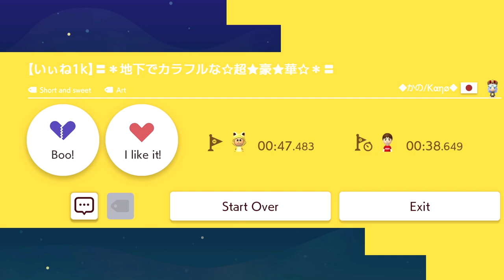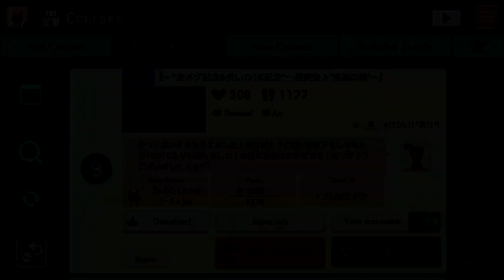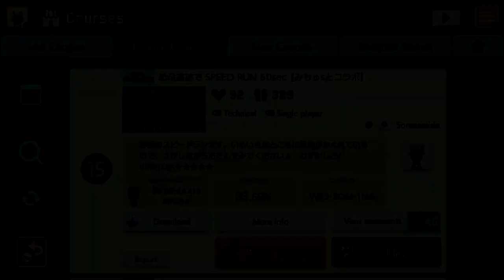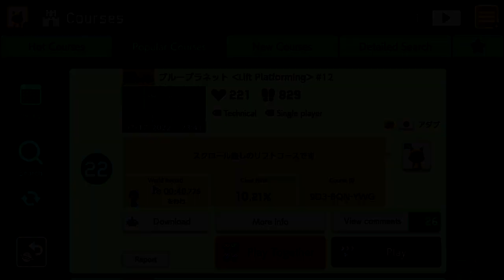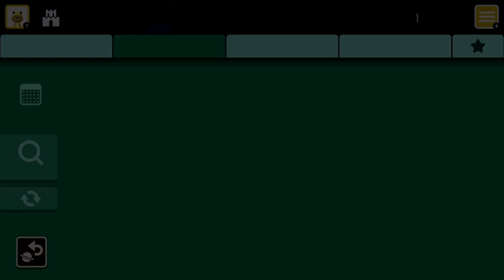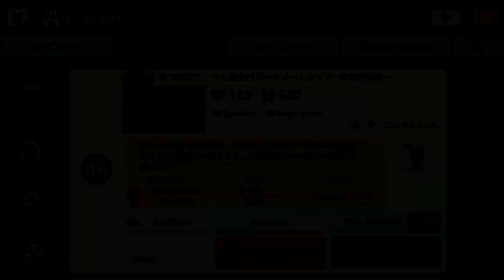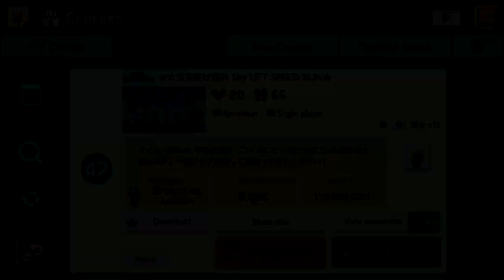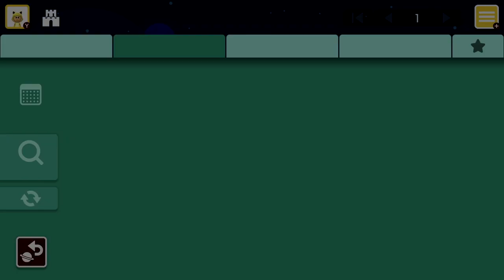Super Mario Maker 2 - Popular Courses 01-80 July 18 2022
Short and sweet tight speedrun, refreshing art, sky cloud Auto Mario, desert hills speedrun, Nano Akari music, night lift platforming challenges, Official Hige Dandism music with troll, night snow speedrun, night snow POW block speedrun, spiky desert platforming, spiky muncher clouds platforming, Joe Hisaishi music, icy snowball speedrun, tough night ice speedrun, garden speedrun, sky cloud lift spin jump speedrun, Kenshi Yonezu music, haunted precision speedrun fail, contest winners themed, athletics precision fail, spiky night star hills platforming, sky cloud kaizo fail, underground precision kaizo fail, short and sweet shiny golden mushroom flagpole, tough on/off switch Bowser with wings boss battle, spiky muncher hills kaizo courses and more.